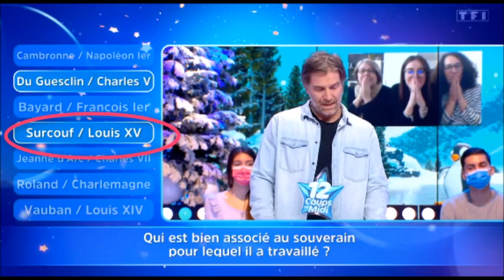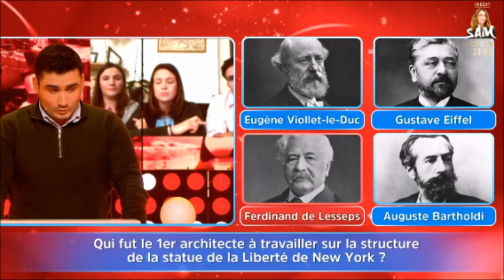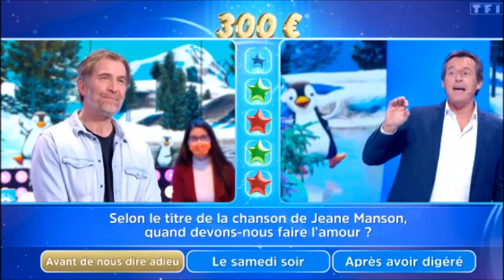12 Coups de Midi le prof de Philo ne trouve pas l'étoile il se fait chambrer par ses élèves